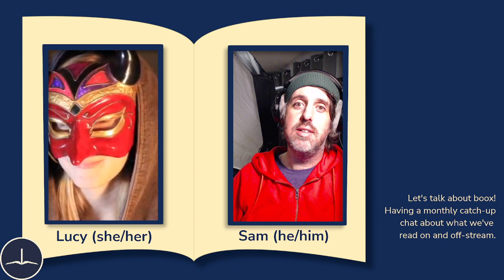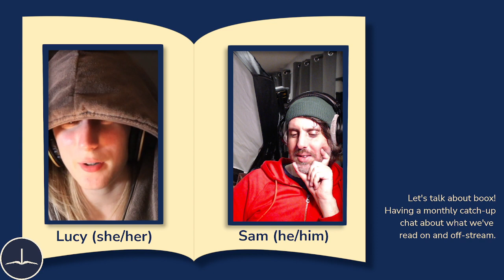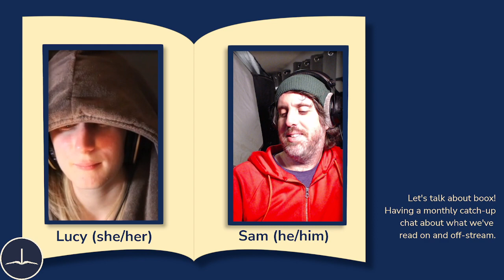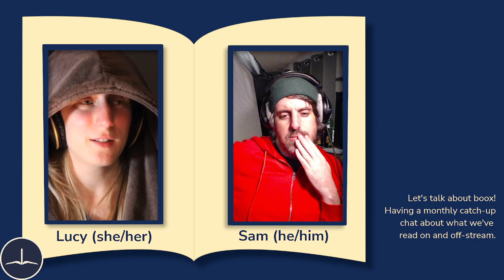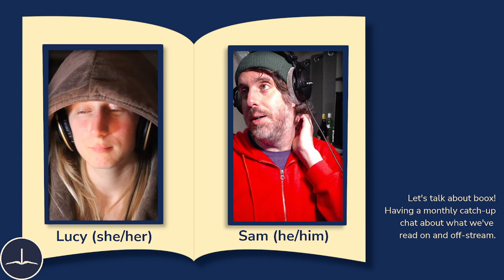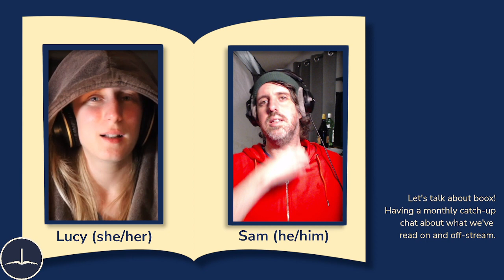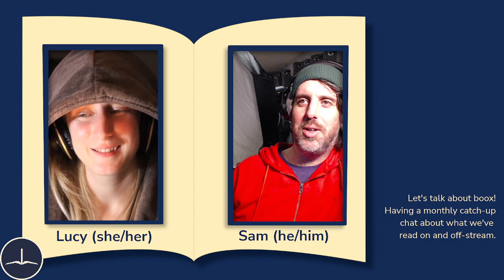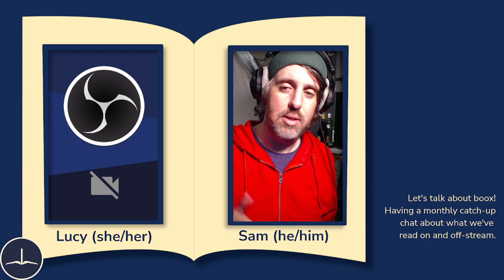Halloween Chilliteratea stream!! Spooooooopy!